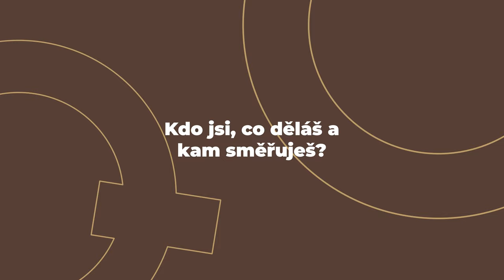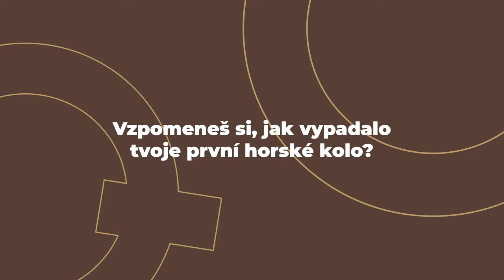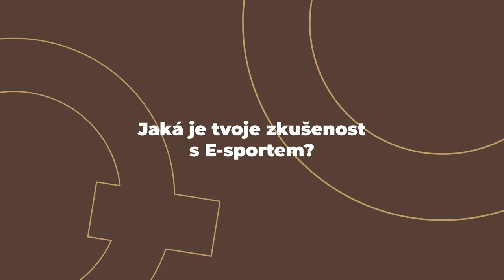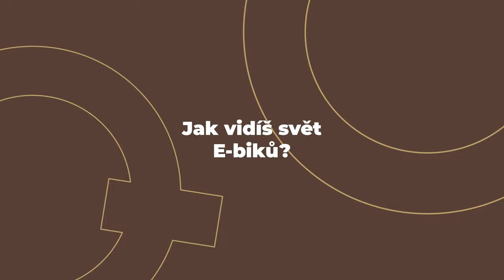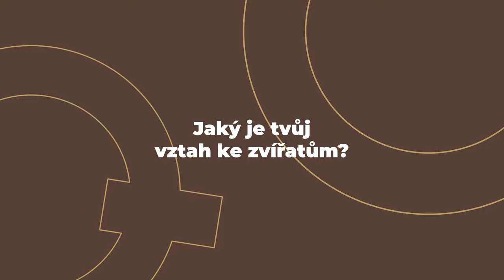QWIZZ TIME INTERVIEW - Jaroslav Kulhavý: „Směřuju do finále kariéry. Virtuální svět jde mimo mě.“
Zlatý a stříbrný 🥇🥈 medailista z olympijských her v Londýně a v Riu Jaroslav Kulhavý je dalším hostem v QWIZZ TIME INTERVIEW.